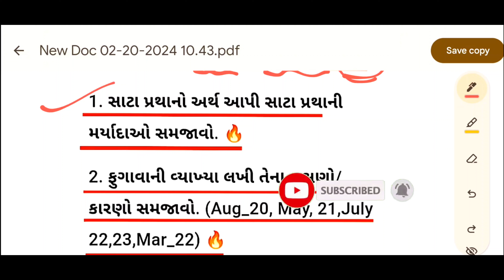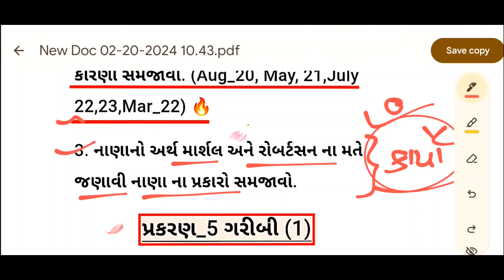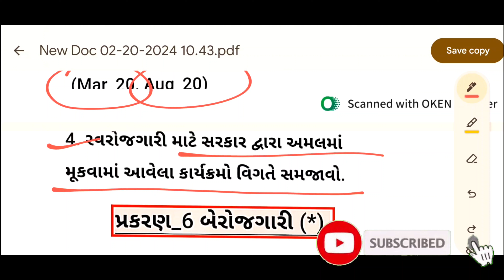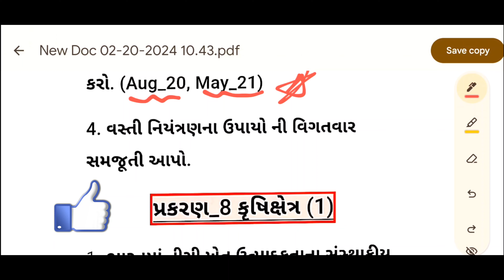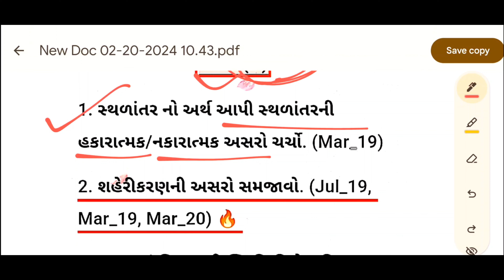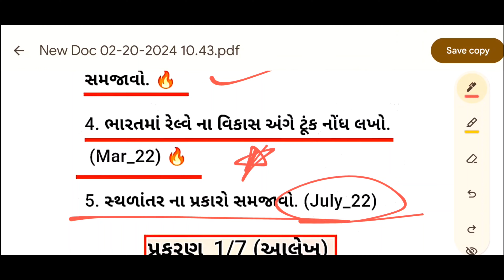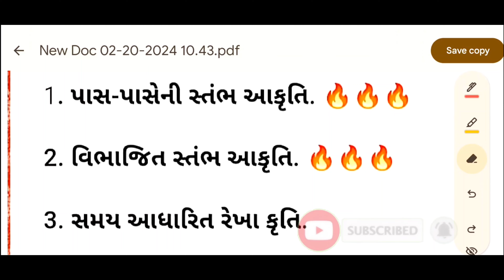Std 12 Economics Imp question 2024 Board GSEB | SectionE std 12 Arthshastra imp questions 2024 GSEB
⦿ Topics Cover In the Following Video :

(1) Gujarat Board Economics Section_ E Std 12 Most Imp Questions for 2024 Board
(2) Section_E Economics Class 12 Imp Question for 2024 Board Exam
(3) Dhoran 12 Economics Std-12 Important Questions 2024 Board
(4) Board 2024 Imp Questions GSEB Board
(5) Economics IMP For 12th Board Exam March-2024
(6) Standard 12 Commerce Board Exam March-2024 Economics Imp 2024 March
(7) Learn With Dacks Board 2024 Imp Questions GSEB Board
(8) Board 2024 Imp Series By Learn With Dacks
(9) Mission March 2024 By Learn With Dacks

➥ ધોરણ 9 થી 12 ના વર્ગો ભણવા માટે.
ᴊᴏɪɴ કરો આપણી  "ᴅᴀᴄᴋꜱ ᴀᴄᴀᴅᴇᴍʏ" 📚

ᴀᴅᴅʀᴇꜱꜱ : ꜱʜᴏᴘ ɴᴏ. ɢꜰ-3 ᴅᴀᴄᴋꜱ ᴀᴄᴀᴅᴇᴍʏ, ʏᴏɢᴇꜱʜᴡᴀʀ ᴇᴍɪɴᴇɴᴄᴇ, ɴᴇᴀʀ ɢᴀɴᴇꜱʜ ꜱᴄʜᴏᴏʟ, ɴᴀᴠᴀ ᴠᴀᴅᴀᴊ ᴀʜᴍᴇᴅᴀʙᴀᴅ 380013

ᴍᴏʙɪʟᴇ ɴᴏ. : 𝟾𝟾𝟼𝟼𝟻𝟼𝟸𝟻𝟽𝟾

🔥 નોંધ : આ નંબર માત્ર ક્લાસ પર એડમિશન લેવાની પૂછપરછ માટે છે અન્ય કોઈ બાબત માટે નથી.

► about our channel:

➥ sᴏᴍᴇ ɪᴍᴘᴏʀᴛᴀɴᴛ ᴠɪᴅᴇᴏs
♥ March 2024 Board Exam's Imp. Std_12 Guj. Med./English Med./Hindi Med.